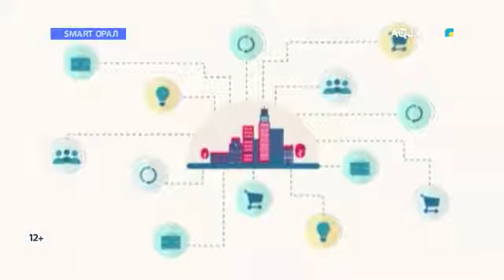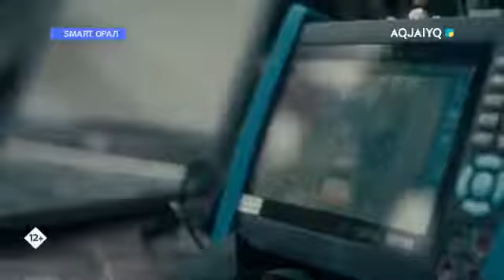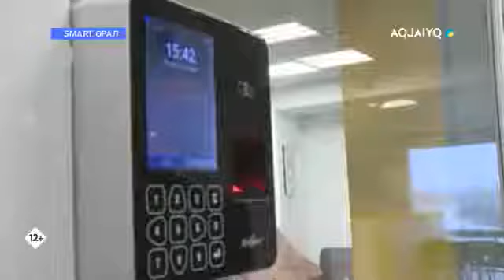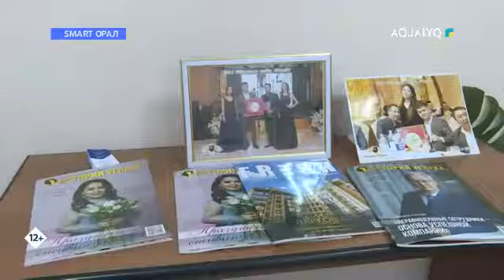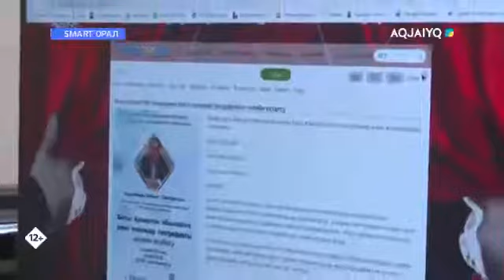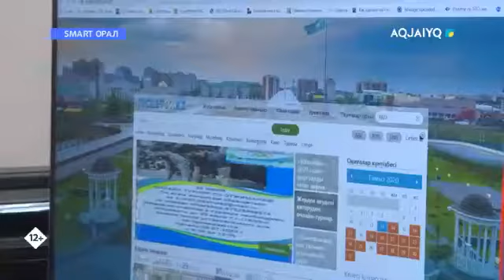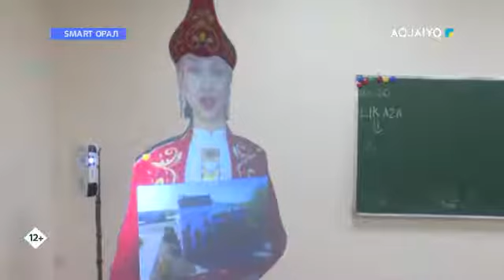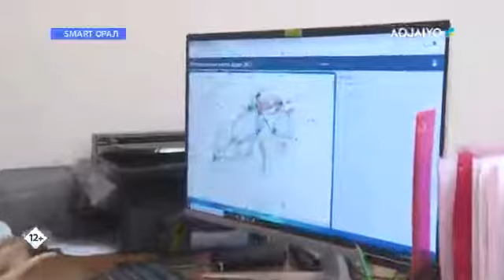SMART ORAL (14.08.2020)